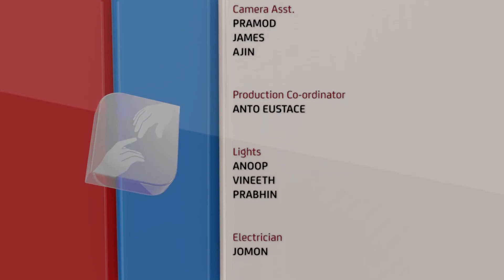രക്ഷയുടെ പാതയിൽ CLASS 10 CHAPTER 10 EPISODE 2 VIDYAJYOTI | IRINJALAKUDA DIOCESE